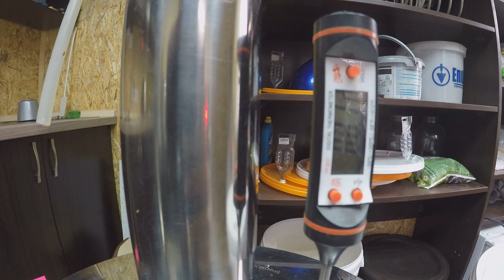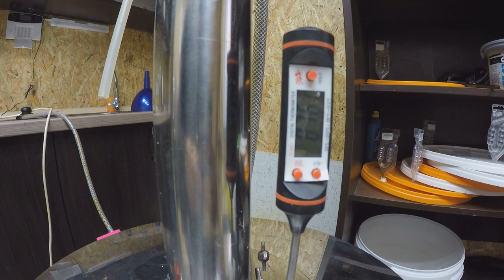Сливовица . Часть вторая, дистиляция. Ссылка на приготовление браги в описании.Видео 18+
Оборудование для самогоноварения можно купить у нас на сайте с доставкой в любую страну
Автоматики для самогоноварения обзоры

Сли́вовица (серб. шљивовица / šljivovica, чеш. slivovice) — сливовая ракия (бренди), широко распространённая во всех балканских странах, а также Словакии, Чехии и Венгрии. Национальный напиток Сербии, Македонии, Болгарии, Боснии и Герцеговины, Черногории Хорватии.
Сырьём для получения сливовицы служит сброженный сливовый сок.
Крепость сливовицы достигает 45 % (52 % — «домашняя» версия), а при двойной перегонке и 75 %.
Время выдержки сливовицы различно. Фруктовую фракицию можно пить свежеизготовленной. Но считается, что лучше подождать лет пять, выдерживая её в дубовых бочках, тогда напиток получит более глубокий и насыщенный аромат сливы, а также свой отличительный благородный жёлтый цвет.
В 2007 году сербская ракия под названием «сербская ракия сливовица» получила сертификат Европейского Сообщества, став первым защищенным продуктом Сербии, имеющим географическое происхождение.
По материалам Википедии .